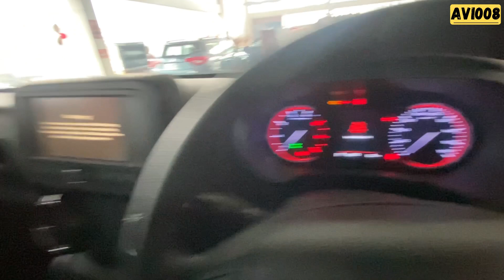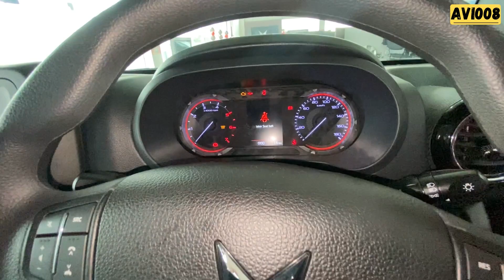MAHINDRA की WRANGLER🔥 2023 Thar 4x4 vs 4x2/rwd❤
New Mahindra Thar now starts from Rs 9.99 lakh and tops at Rs 16.29 lakh (ex-showroom)
Mahindra Thar 4x2/RWD and 4x4 available in two broad trims: AX(O) and LX.
New Thar 2023 Colour Options are Everest White (New), Blazing Bronze (New), Aquamarine, Red Rage, Napoli Black and Galaxy Grey.
Mahindra Thar available in three engines options:
a 2-litre turbo-petrol engine (making 150PS and 320Nm) and
a 2.2-litre diesel engine (130PS and 300Nm), and
a 1.5-litre diesel engine (118PS and 300Nm).
Both engines are mated to a six-speed manual transmission, with the option of a six-speed automatic, though the 1.5-litre diesel only comes with a six-speed manual transmission.
Mahindra Thar Rivals are Force Gurkha and Maruti Suzuki Jimny and similarly priced compact SUVs like the Hyundai Creta, Kia Seltos, MG Astor, Skoda Kushaq, Volkswagen Taigun, Toyota Hyryder and Maruti Suzuki Grand Vitara.